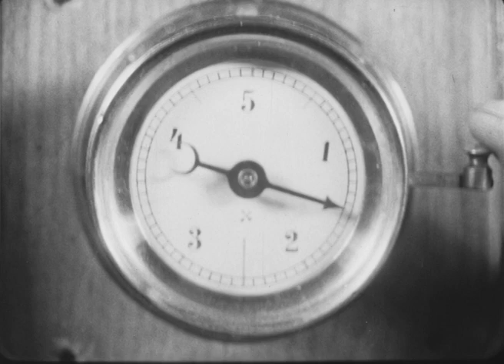Хроника Архив Скорой помощи Москвы Пучкова Основатель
1937 г. На редких кадрах основатель Московской Скорой помощи Александр Сергеевич Пучков и его помощник доктор Маркович.